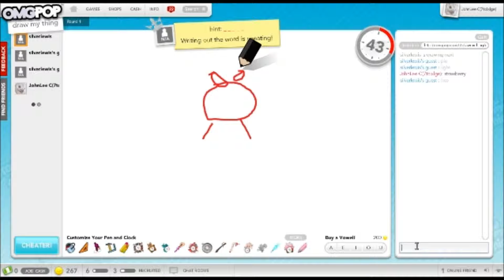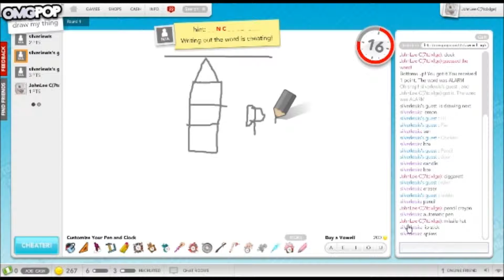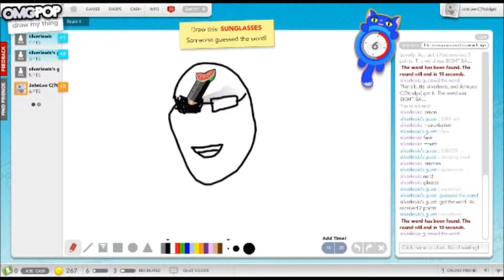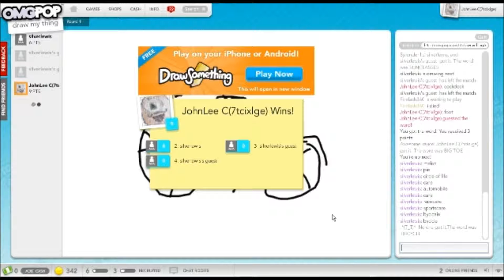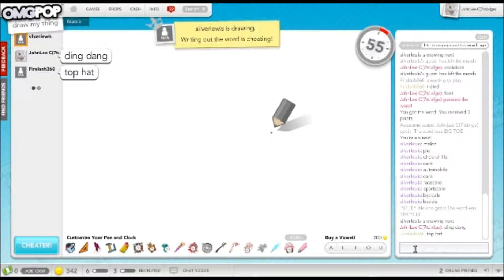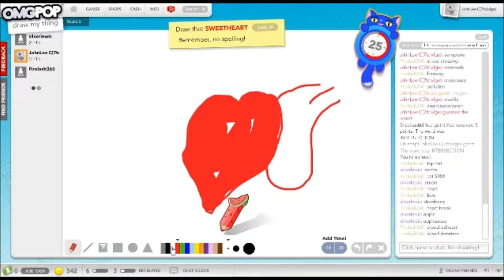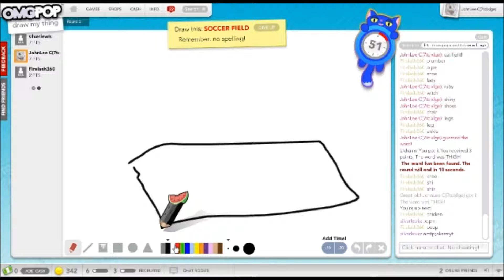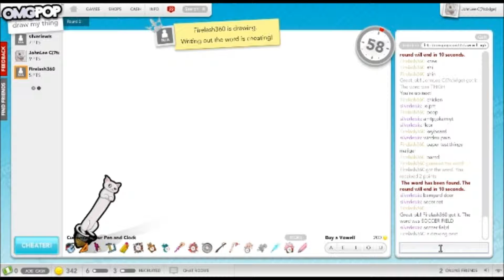Draw My Thing part 1: Cat Clock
Draw my thing is a pictionary ripoff from omgpop.com
silver, bioveran and I fuck around in it
Music is Infected Euphoria from Macinimasound.com
Shitty titlecard by me in PDN